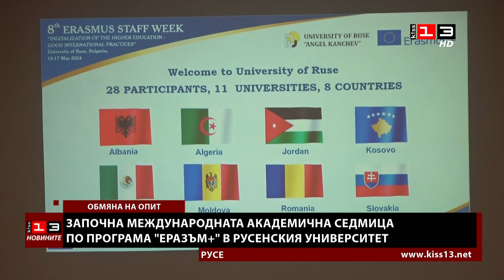Новините на КИС 13 на 13 май 2024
Гледайте Новините на телевизия КИС 13 от 13 май 2024 година.

Ето какво ви показваме днес:

Земеделският министър: Кампанията по директните плащания ще приключи месец по-рано. Колко са подадените заявления към момента?

Реална опасност: Може ли Русе да остане без асансьорни техници до няколко години? Разговаряме с представител на бранша.

Отчитат сериозен интерес към електронната система за прием на първокласници в Разград. Колко са вече записаните деца?

Откриха 245-ия традиционен пролетен панаир в Търговище. Какво можем да видим на тазгодишното издание?

Започна международната академична „Еразъм +“ седмица в Русенския университет. Какви идеи и опит ще споделят участниците в идните 5 дни?

С разнообразна програма Русе ще посрещне жителите и гостите на града по време на тазгодишното изложение „Уикенд Туризъм“. Какво ще ни предложи изданието през 2024 година?